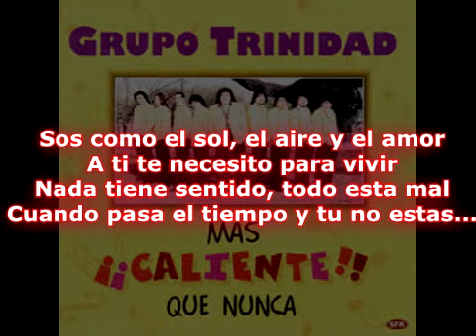Trinidad - Te llevo dentro de mi - Karaoke